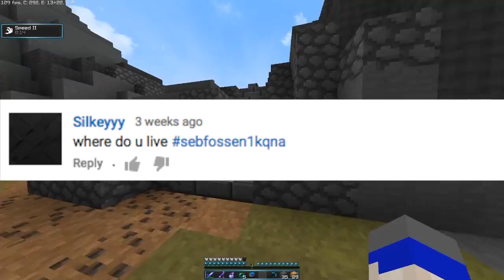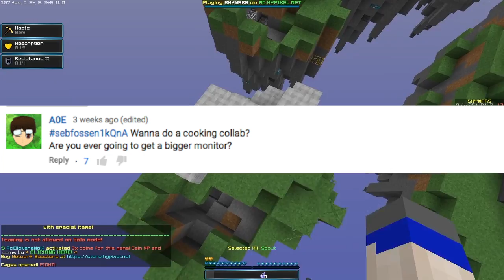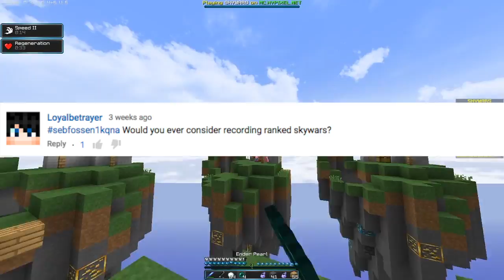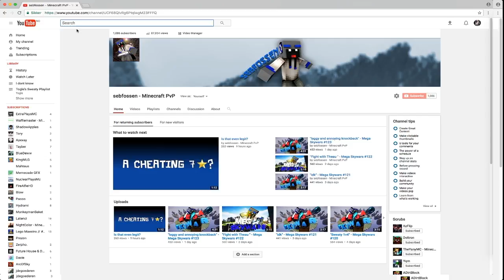1k QnA!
It means a lot to me that I hit this milestone. Here it is, the long awaited 1k QnA.

I don't expect everyone to watch the whole video, but I would appreciate it if you would. Here are the questions and the timestamps if you wont watch the whole video:

0:30 - A lot of people xd - How old are you?
0:47 - A lot of people again - Where do you live/come from?
0:57 - RaoufPlayzMC - What mods do you use?
1:35 - DZdefalt - Pack folder release some time? Where do you get your music from?
2:19 - A0E - Wanna do a cooking collab? Are you ever gonna get a bigger monitor?
2:54 - Letset GFX - Do you watch anime? Do you spek englice? Are you an american fatty?
3:22 - Loyalbetrayer - Could you record ranked skywars?
3:55 - Several people - Could we do a collab?
4:19 - Tornadolph Minecraft & CS:GO - Can I be your friend? If you could collab with someone, who would it be?
4:54 - Several people - When did you start playing hypixel, and how long have you been playing?
5:13 - EggShark - Do you have a girlfriend?
5:22 - Christopher Swift - Do you play any sports?
5:41 - cilc - Do your friends at school know that you play minecraft?
6:06 - Hjeshed - Do you like me, or do you think I am easy?
6:11 - Yqlo - What is your name?
6:18 - XquackerGaming - Who is your guild master?
6:26 - Harvey -Minecraft - Will you make your guild have any requirements in the future?
6:36 - Rubikscube9 - What do you use to record and edit?
6:48 - xPe70 - What is your computer specs?
6:54 - Thezmas - Am I good at bow?
6:59 - Drorfifahd - When are you gonna do the mouse cam?
7:28 - Trackpad montage LOL xd (the mouse cam)
10:49 - Exodust - minecraft - How did you get good? (I think autocorrect corrected him/her to gudgeon which is a fish xd)
11:37 - Amplifiers - Have you ever eaten a gapple IRL?
11:48 - Isa Knotnerus - Who is your favorite youtuber that you watch the most?
12:20 - Orange Watching Videos - In the future, could you make a video of how to get these combos?
12:53 - Just Pizzah - Why did you start youtube, and how did you come up with the name sebfossen?
13:37 - Blockerrr Tp - Is it easy for you to record mega?
14:37 - ADirtBlock - Did you use to play Badlion? Because you are pretty good at pvp (better than me) ;)
15:14 - Fnatti - Can you play TurboKartRacers?
15:19 - Doltron - How do you feel after I exposed you?
15:37 - Adi - hypixel - Will you every play on another server? How tall are you?
16:01 - XxTheNoNameGuyxX - Are you pregnant or just fat?
16:06 - dqves - What is your skin to you?
16:36 - TheDJ32 - Why and when did you start recording sw/sc etc?
17:27 - Star Strong - Are you a reptile?
17:31 - qBlake is baee - I like trains, do you?
17:35 - L1E - About what percentage of mega games do you win?
18:23 - M7mq - Minecraft PvP - Do you jitter click, and what is your thoughts about ranked cheaters?
19:15 - Meilen - How do you say your name like you do?
19:24 - Tobel - Can you upload hive sg? Setup video? Who is better at PvP, me or Steafy? Who is your favorite Star Wars character? PainfulPvP or lolitsalex?
20:14 - 3M1L - Am I cool?
20:18 - TKGaming - Do you love me like you say you do?
20:29 - Hugh Treweek - Will you ever do a mega skywars tips and tricks video?
20:45 - AwwiOgStef - What is your favorite movie?
21:01 - CrinJay - Can you carry me in mega?
21:15 - Kushal Patnaik - Are you a minecraft PvP legend?
21:27 - BradyBrady8 - What motivated you to start youtube? And do you have any tips for smaller channels?
21:59 - FireAlfieHD - Would you wanna be rich or famous? Would you do youtube full time if you had 100k subs?
22:41 - Cubit - What can I do to grow my channel, because when I try to upload, it breaks my wifi. How can I upload?
(Joke) WHERE DO U LIVE HOW OLD ARE YOU NAME PLS WHAT DRUGS DO U TAKE WHAT BED DO U SLEEP IN DO U SLEEP NAKED OR NOT I LOVE PUGS DO U WHAT SCHOOL DONU GO TO U MARRIED REEEEEEEEEEEE?
23:44 - Paco - Minecraft - Who inspired you to make a channel, and why do you do it? What do you think my new ign should be?
24:36 - RandomEGirl - do you love me?
24:39 - SteafyPvP - Ranked or mega?
25:23 - Thelazybear - What are your favorite types of snacks?
25:38 - Hqrry - Will you do little channel shoutouts?
25:51 - Breendon - What is your dream mega team? (could include yourself)
26:18 - yo whats up - I am going to move to Sweden, some tips to live there, and some tips to learn Swedish as fast as possible?
27:01 - Jqm3s-Minecraft - Am I good at PvP?
27:04 - Hemmelig Hemmelig - What is your favorite game of all time?
28:01 - Willezion Jonas - Do u love me?
28:05 - Bruwn - Would you rather pry your thumbnail off with a fork, or put a nail in your toenail and smash it with all your power to a wall?

The mods I use:
●Optifine 1.8.9
●Orange Marshall's 1.7 Animations Mod
●StatusEffectHUD
●Autotip 2.0.3

Packs used in this video:
Tylarzz Super Awesome Pack (his 25k Pack)
Red Killua 32x FPS Pack